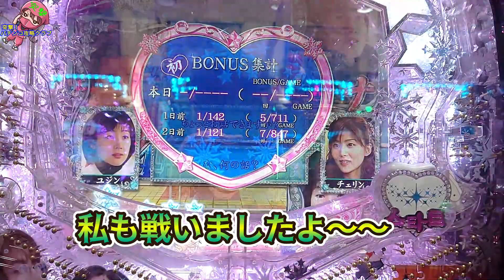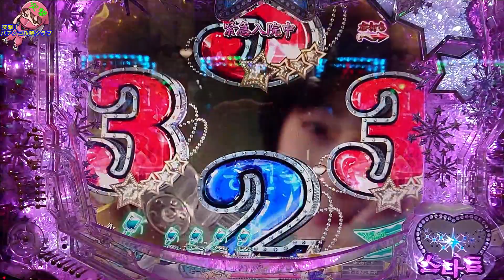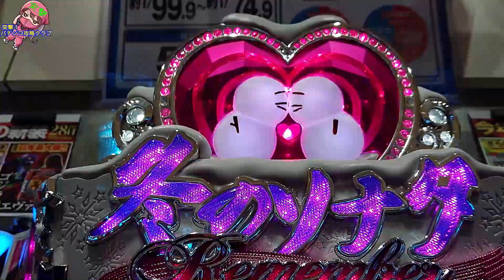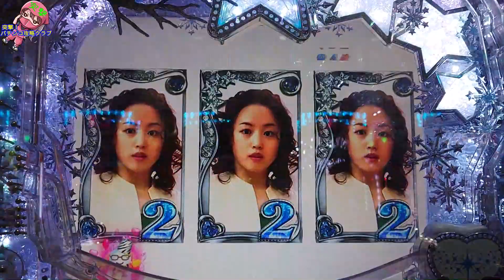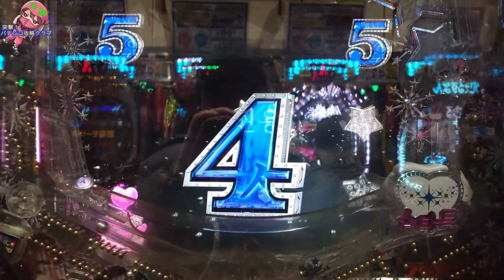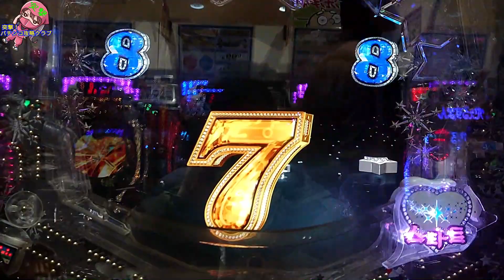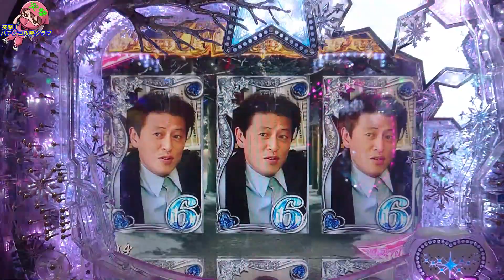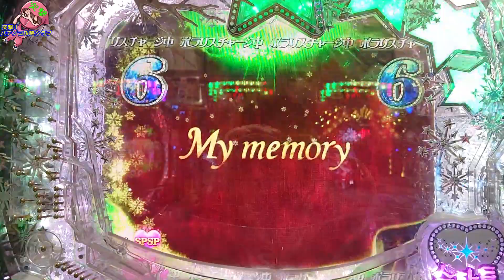【冬のソナタ パチンコ】甘デジの人気台リメンバーでまったりとレインボーまみれ!癒し効果抜群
こんにちは
冬ソナ打ちたくなりリメンバーの甘デジを打ってきました。2022年はオカルト打法で戦いました(^^;
2023年も楽しく打ちたいと思います。

オカルト打法・少額投資実践術の突撃!パチンコ攻略クラブへようこそ!

尚、オカルト打法は勝ち負け連チャンに関与するものではなく実践を楽しくするものです。一緒にパチンコ楽しみましょう♪
コラボ・お仕事ご依頼
Line↙